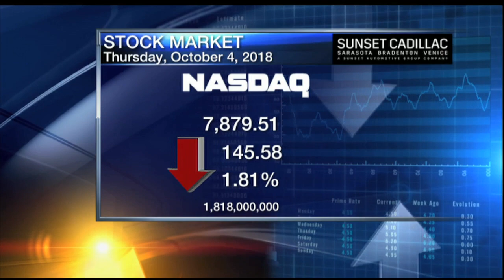Video: Richard Stern Wall Street Report - Thursday October 4, 2018